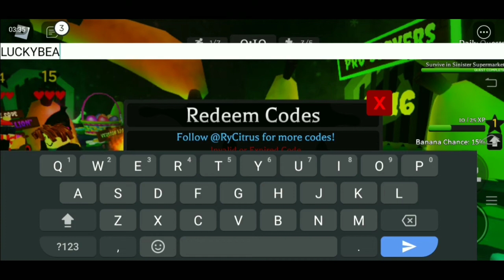All "New [ Easter ] Update Working Codes 2021 in Roblox Banana Eats